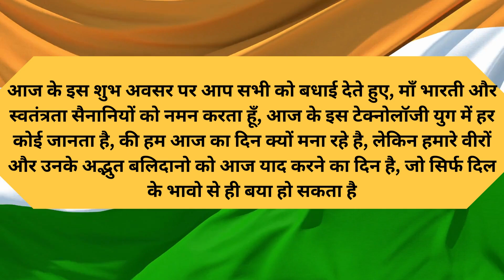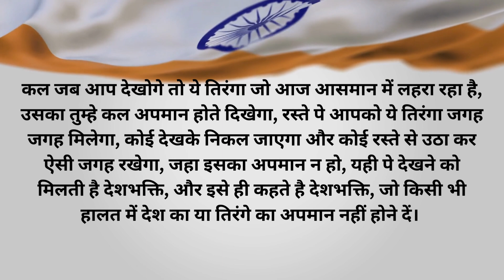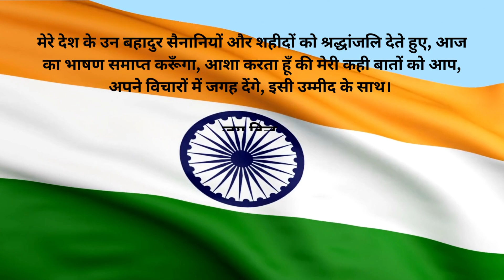15 august par bhashan 2023 | स्वतंत्रता दिवस पर भाषण | independence day speech in hindi 🇮🇳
15 august par bhashan 2023 | स्वतंत्रता दिवस पर भाषण | independence day speech in hindi 🇮🇳

Deshbhakti se bharpur ye bhashan 15 august speech script aap likhkar le aur apne bhashan me shamil kare aapko jarur pasand kiya jayega .
लिखित रूप में भाषण के लिए निचे लिंक दिया गया है।

This is an Official VH SHAYARI Youtube Channel.